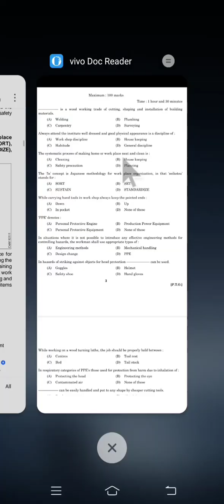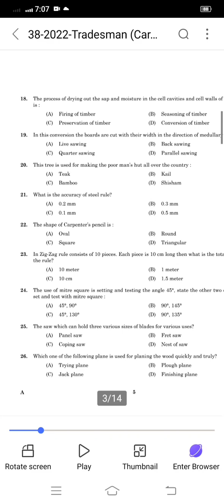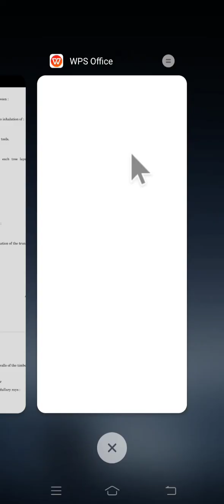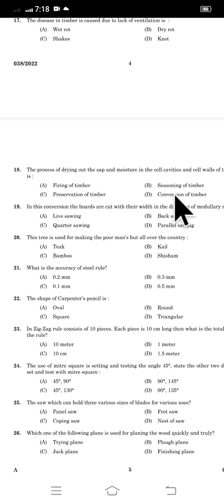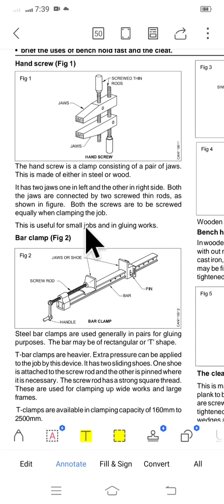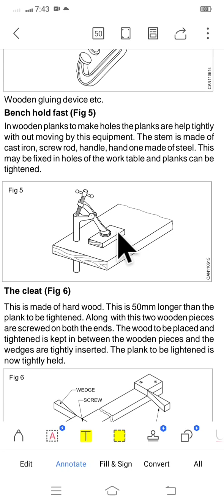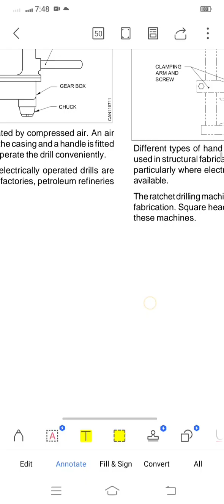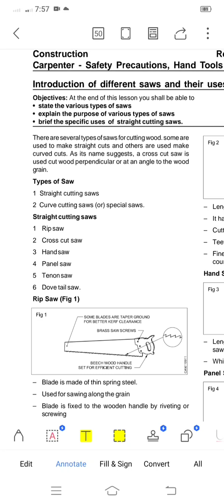Ji wood work technician MCQ discussion